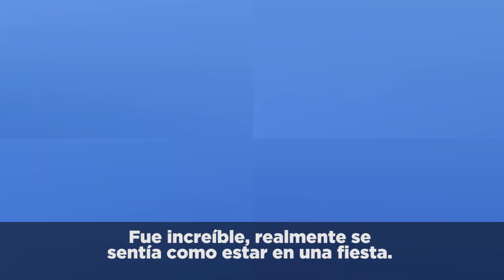¡Eugenio Derbez El Hombre Más Rico del Mundo en Overboard!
Las estrellas mexicanas de comedia Omar Chaparro (“No manches Frida”, “Compadres") y Adrián Uribe (“Suave patria”) se unieron a la nueva versión de la comediaOverboard. Completan un reparto de primer nivel que incluye al querido ícono mexicano del cine y la televisión Eugenio Derbez (Instructions Not Included, How to Be A Latin Lover), Anna Faris (“Mom”,The House Bunny) y Eva Longoria (Desperate Housewives). El rodaje se está realizando en Vancouver. Chaparro y Uribe están haciendo actualmente una gira por EE.UU. y México con “Imparables”, su show de comedia en vivo con localidades agotadas.

Esta nueva versión de la alocada comedia romántica de 1980 altera la premisa al invertir los papeles principales y cuenta con un reparto diverso que incluye a los intérpretes latinos Derbez, Longoria, Mel Rodríguez (“Last Man on Earth”), Cecilia Suárez (“Elvira, te daría mi vida…”), Mariana Treviño (“Club de cuervos”), Fernando Luján (“Ingobernable”), Jesús Ochoa (“Man on Fire”) y Josh Segarra (“Arrow”). La historia se centra en Leonardo (Derbez), un mujeriego consentido de una de las familias más adineradas de México, que se cae por la borda de su yate y termina con amnesia. En ese momento, Kate (Faris), una madre soltera de clase trabajadora, lo convence de que es su marido.

“Estamos emocionados de que Adrián y Omar se hayan unido a un reparto que ya era fantástico. En Overboard, exploramos la amplia variedad de lo que significa ser ‘latino’ de una manera muy natural. Al público latino le encantará ver a sus queridos actores en una comedia de Hollywood. Estamos emocionados de compartir su talento y humor con la audiencia de todo el mundo”, afirmó Derbez de 3Pas.

Longoria interpreta a ‘Theresa’, la jefa de Kate en la pizzería, además de su mejor amiga y leal confidente. Rodríguez encarna a ‘Bobby’, el marido de Theresa. Suarez y Treviño hacen de ‘Magdalena’ y ‘Sofía’, la hermana mayor y menor de Leo respectivamente. Luján interpreta a ‘Leonardo Sr.’, también conocido como ‘Papi’, el padre de Leo, que está enfermo y es el hombre más rico de México. Ochoa encarna a ‘Vito’, amigo y compañero de trabajo de Leonardo. Segarra hace de ‘Jason’, el sobrino de Bobby. Chapparro es ‘Burrito’, un miembro del equipo de Bobby. Uribe interpreta a ‘Burro’, el hermano menor de Burrito y también miembro del equipo de Bobby.

Derbez se ha convertido en una de las voces hispanas más influyentes del mercado. Se proyectó al estrellato con el éxito de taquilla internacional Instructions Not Included, la película en español con mayor recaudación de la historia. El proyecto que realizó a continuación, How To Be A Latin Lover, recaudó casi $60 millones en todo el mundo mientras continúa su éxito en EE.UU. y América Latina.